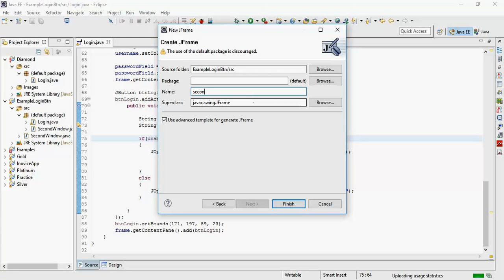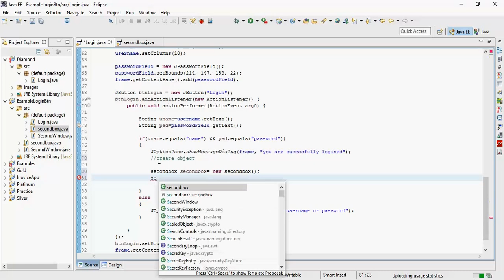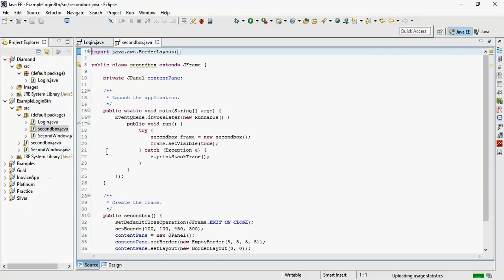How to link one jframe to another frame in Java Swing-Windows Builder - Intact Abode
how to move from one jframe to another in java swing
how to open new jframe on button click in java swing
how to move from one page to another in java swing
how to connect two jframes in java
how to link one jframe to another frame in java swing
how to redirect to another page in java swing
how to move from one form to another in java netbeans
how to call another jframe in java

Moving from one frame to another in java swing, How can i move one frame to another,how to switch one frame to another frame java, java frame switching,
switch frame, how to redirect one frome to another frame, java action performed,Redirecting of one frame to another frame (Swing / AWT / SWT,)